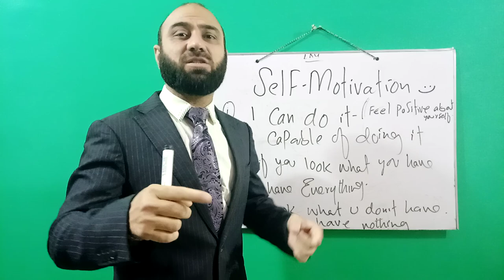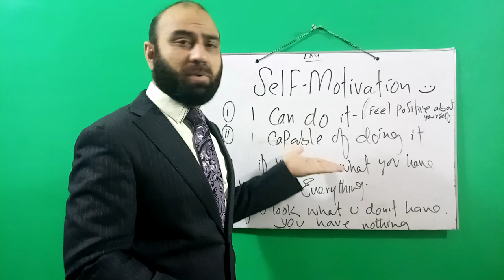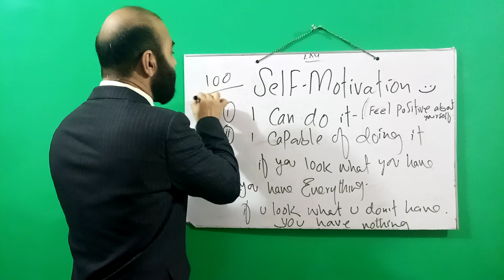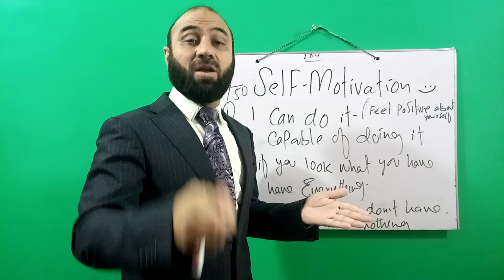Speak Smart English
Be the Happiest Person ❤️